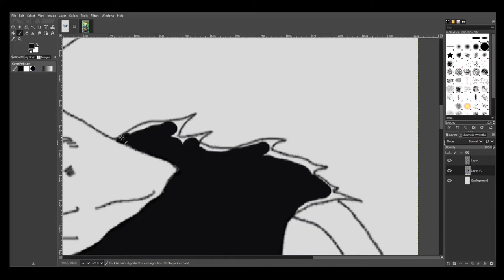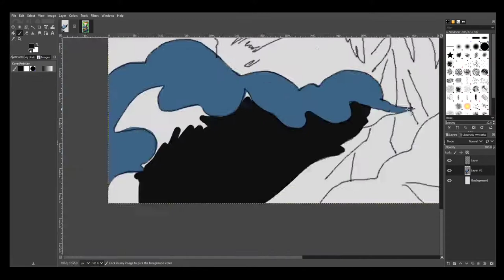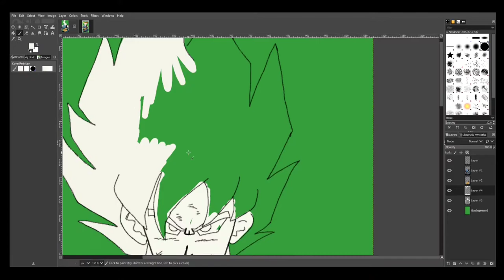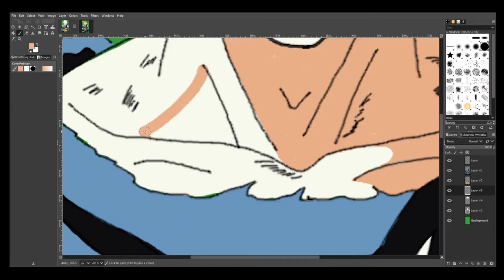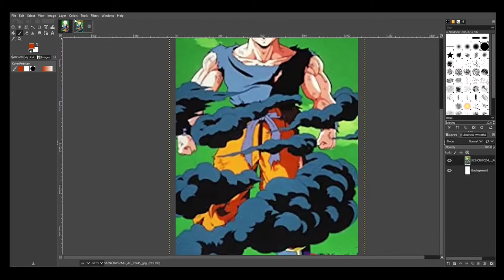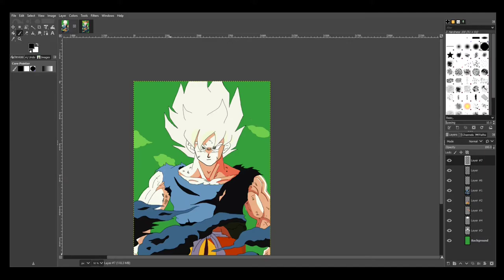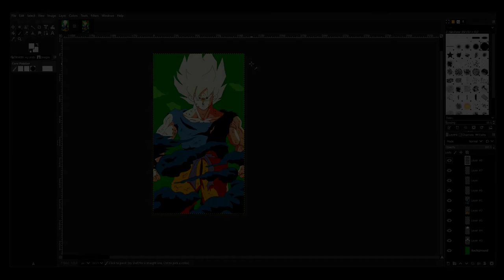Dragonball Z VHS COVER REDRAW #1 FRIEZA SUPER SAIYAN GOKU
old dbz vhs covers redrawn
Drawing Software
GNU Image Manipulation Program